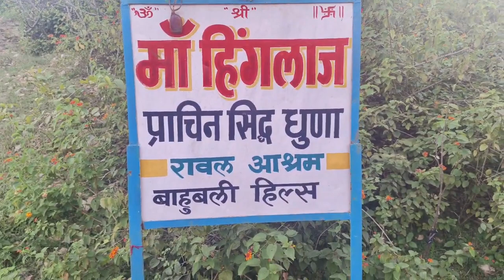Bahubali hills Udaipur 😍| badi Lake udaipur| Rajsthan tourist places| बाहुबली हिल स्टेशन| lake city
बाहुबली हिल्स के बारे में जानकारी
- About Bahubali Hills udaipur in Hindi

Bahubali Hills. ❣️

 यह हिल उदयपुर शहर में स्थित है। आज के समय में यह हिल पर्यटकों के बीच उदयपुर के प्रमुख आकर्षण में से एक बन गयी है। Bahubali Hills को उदयपुर में Badi Lake के नाम से भी जाना जाता है। और यह एक आर्टिफिशल ताजे पानी की झील है।

Bahubali Hills Udaipur शहर से लगभग 15 किलोमीटर की दूरी पर स्थित है। इस जगह का नाम बाडी गाँव है, इसका निर्माण महाराणा राज सिंह ने वर्ष (1652 से 1680) में पानी के अकाल के विनाशकारी प्रभावों का मुकाबला करने के लिए झील का निर्माण किया था।

विशेष रूप से, यह जगह उन लोगों के बीच आकर्षण का केंद्र बन गई है, जो प्री-वेडिंग शूट की तलाश में रहते हैं। Bahubali Hills से आप अरावली पर्वतमाला के साथ बाडी झील के 360° दृश्य काभी मज़ा उठा सकते हो।

महाराणा राज सिंह ने इसका नाम जयन सागर अपनी माता जान देवी के नाम पर रखा था।

यह झील 155 किलोमीटर के 2 क्षेत्रों को कवर करती है, और इसका तटबंध 180 मीटर लंबा है और 18 मीटर चौड़ा है।

जिसे तीन कलात्मक छत्रियों द्वारा बनाया गया है। 1973 के सूखे के दौरान, इस झील ने उदयपुर के लोगों के लिए पानी की आपूर्ति की थीl

Badi Lake Udaipur के पास बाहुबली नाम की एक पहाड़ी है, बाडी झील हमेशा से सभी उदयपुर के लोगो मैं और खासकर नौजवानो के बीच आकर्षण का केंद्र रही है।

क्योंकि यह झील और अरावली पहाड़ियों की भव्यता को निहारने के लिए शहर के प्रमुख पर्यटक आकर्षणों में से एक है।

इस स्थान की खोज हाल ही में उदयपुर वासियों ने की थी। और धीरे-धीरे यह शहर के युवाओं और पर्यटकों के बीच बहुत प्रसिद्ध हो गई।

यह कुछ अन्य नामों के साथ-साथ नागरिकों के बीच यह बाडी हिल्स के रूप में भी लोकप्रिय है।

ऐसा कहा जाता है, कि बाहुबली हिल का नाम एक Google उपयोगकर्ता द्वारा सुझाया गया था। अगर आप उदयपुर जाते हो तो एक बार Bahubali Hills जरूर जाए।

Bahubali Hills Udaipur
बाहुबली हिल्स क्यों मशहूर है - Why Bahubali Hill famous
Bahubali Hills हरी भरी वादियों के लिए मशहूर है।
बाहुबली हिल्स प्रकृति के लिए मशहूर है।
वादियों के लिए मशहूर है।
झील के लिए मशहूर है।
Bahubali Hills Trekking के लिए भी मशहूर है।
उदयपुर बाहुबली हिल्स घूमने का सही समय - Best time to visit Bahubali Hill Udaipur Rajasthan in Hindi
Bahubali Hills Udaipur Rajasthan
बारिश का मौसम यहां पे आने का सबसे सही समय माना जाता है। Bahubali Hills सर्दियों के समय भी आप  यहां पे आसकते हो लेकिन यहां की हरयाली तोहरी कम हो जाती है पर सर्दियों काभी एक अलग ही अनुभव होगा।

यहां तक कैसे पहुंचे - How to reach Bahubali Hill Udaipur in Hindi
Bahubali Hills, Badi Lake के चरम छोरों में से एक पर स्थित है, जो प्रसिद्ध फ़तेह सागर झील से लगभग 6 किलोमीटर दूर है। Bahubali Hills, की चोटी तक पहुँचने के लिए दो मार्ग हैं, एक जो बरदा गाँव (पुराना मार्ग) से जाता है और दूसरा जो हाल ही में एक पुल के बगल में बनाया गया है।

Google map पर, बाहुबली हिल डालें और एक बार जब आप उस क्षेत्र के पास हों, तो एक बोर्ड देखें जहां उसका लिखित नाथावतो कौडा लिखा हो।

एक बार जब आप वहाँ से एक बाईं ओर ले जाते हैं, तो आपको एक पत्थर दिखाई देगा जहाँ लिखा होगा बाहुबली हिल्स पार्किंग। यदि अभी भी संदेह है, तो हमेशा स्थानीय लोगों से पूछना सबसे अच्छा है। पार्किंग के लिए पर्याप्त जगह है और शुल्क INR 10 है।

Bahubali Hills में आप क्या क्या कर सकते है - Things to do in Bahubali Hills Udaipur
आप यहां क्लिक करके ट्रेवल से सम्भंदित सभी खास सामान खरीद सकते हैं।
 Bahubali Hills उदयपुर में फोटोग्राफी  कर सकते हो।
प्रकृति का आनंद ले सकते हो।
मौसम का आनंद उठा सकते हो।
आप जंगल का आनंद भी ले सकते हैं।
आप यहां  एक छोटा सा ट्रेक भी कर सकते हो।
नोट :- लेकिन इस बात का ध्यान रखें  बाहुबली हिल्स वन क्षेत्र में स्थित है। वहां सुरक्षा के लिए किसी  भी प्रकार  की उचित व्यवस्था नहीं है, इसलिए वहां कोई भी गतिविधि करते समय सावधान रहें, और अगर आप उदयपुर की यात्रा करने की सोच रहे हो, तो यहां जाना बिलकुल ना भूले यह जगह आपको बहुत पसंद आएगी।

निकटवर्ती स्थान - Nearby Places
पिछोला झील – Pichola Lake Udaipur
सज्जनगढ़ पैलेस – Sajjangarh palace
फतेह सागर झील – Fateh Sagar Lake
अम्बराई घाट – Amrai Ghat
बागोर की हवेली – Bagore ki Haveli
सिटी पैलेस – City palace Udaipur
पिपलिया जी – Pipliya Ji